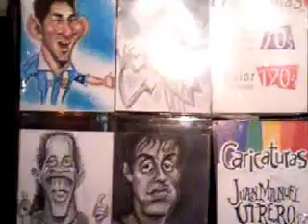Juan Manuel terminando una caricatura, quedó muy linda!!!!!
En la plaza independencia